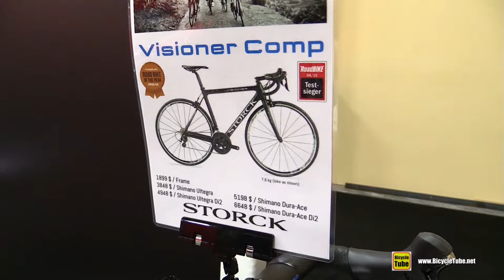2017 Storck Visioner Comp Road Bike - Walkaround - 2016 Interbike Las Vegas